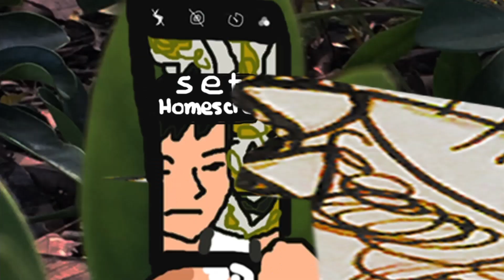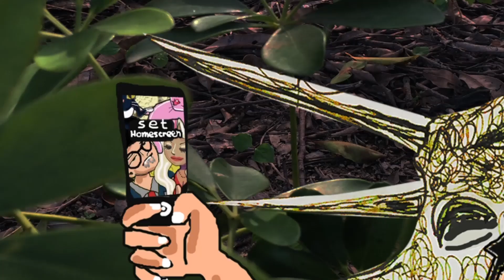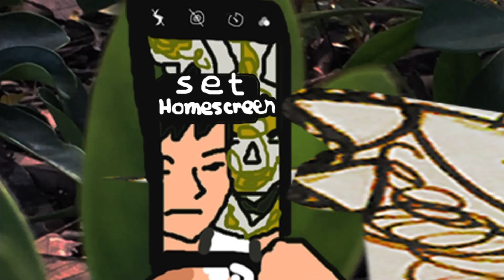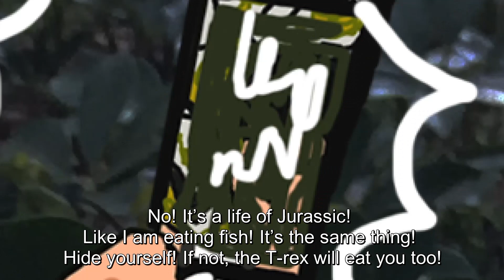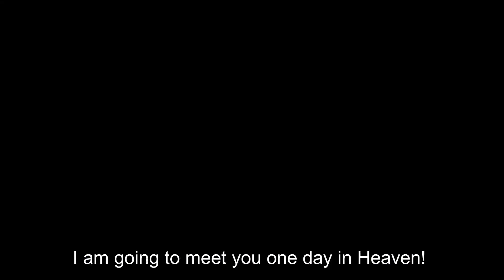Andrew's Parallel Worlds - EP 6 "I Miss That Triceratops" by Angela Lao - featured by KYBA TV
KYBA TV presents: Andrew's Parallel Worlds - EP 6 "I Miss That Triceratops" by Angela Lao

“Andrew's Parallel Worlds" is written and filmed by Angela En-Yu Lao. She has 13 years of experience in filming and 20 years of experience in story writing. Her films are selected to quite a lot of film festivals like LA Shorts Awards, Los Angeles Asian Pacific Film Festival, Hollywood International Moving Pictures Film Festival, Hollywood Boulevard Film Festival, Gold Movie Awards, Rome Prisma Film Awards, Macau Annual Visual Arts Exhibition, and more. Some of them even won the best animation, shorts, and features. There will be at least 12 episodes of “Andrew’s Parallel Worlds”. This TV series is planned to be done in 2020.

In this series, the main character is named Andrew. He is traveling to many other Worlds, like Desireland, The Reality, Dreamland, etc... He spent many years to fulfill his dreams of traveling and also having a good relationship with his dream girl, Cloudamanleia. Sometimes he travels with Cloud, sometimes he travels alone, sometimes he travels with his pet, the black cat named Black.

WANT TO GET FEATURED on KYBA TV?

All Animators, Cartoonists, Artists, or Studios who would like their work featured or published on KYBA TV please apply below. We’re looking for animated films and stories 😊